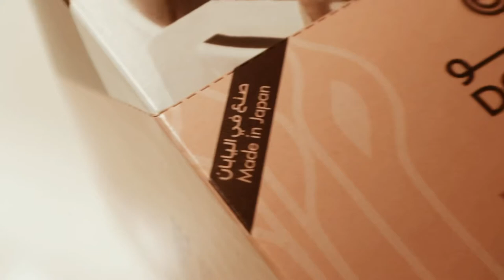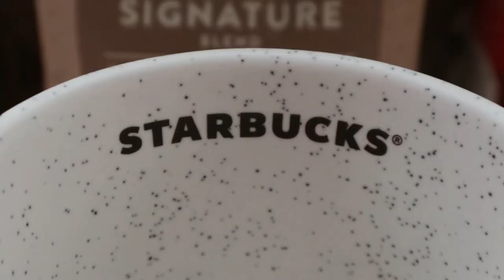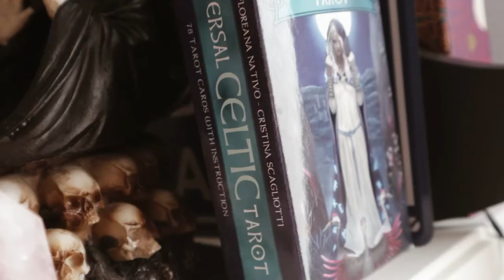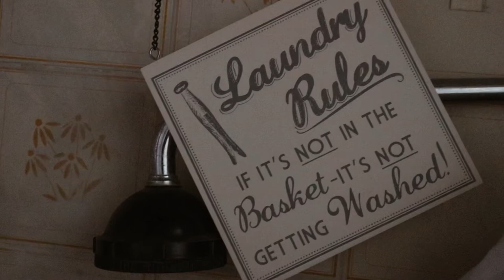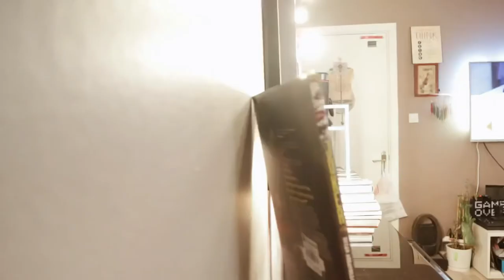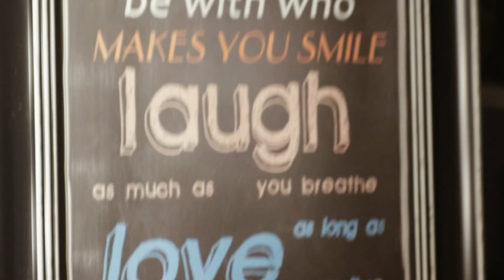Room & Altar tour part 3 🧙🏼‍♀️ | Cleaning day 🧺🧹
Welcome to OverCaffeinated Soul channel, here where I share with you my cosy moments 🍂 I present silent vlogs 🎥  coffee ☕️ and more.

In this video I’m sharing with you part 3 of room tour but this time while cleaning. And for the first time sharing with you my sacred Altar 🧙🏼‍♀️🔮
If you haven’t watch part one and two, here you go: